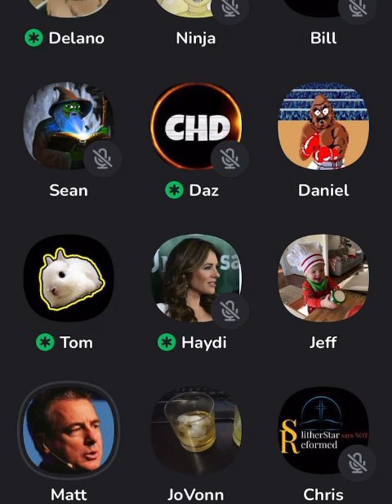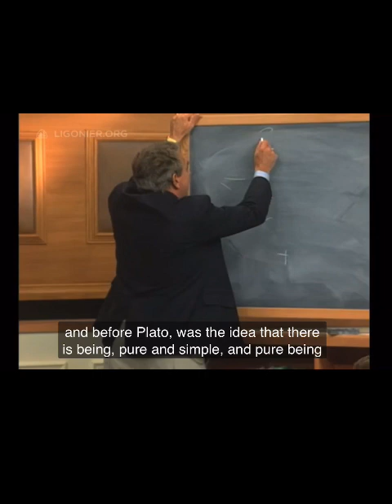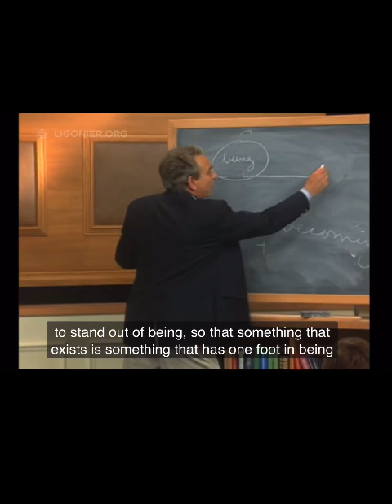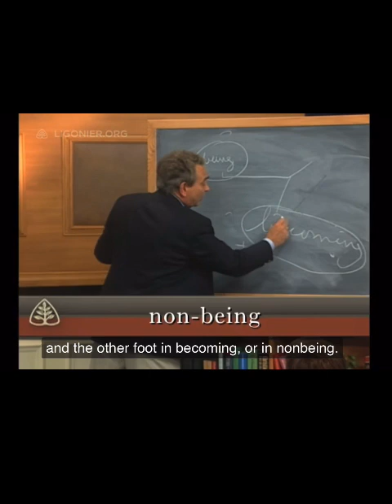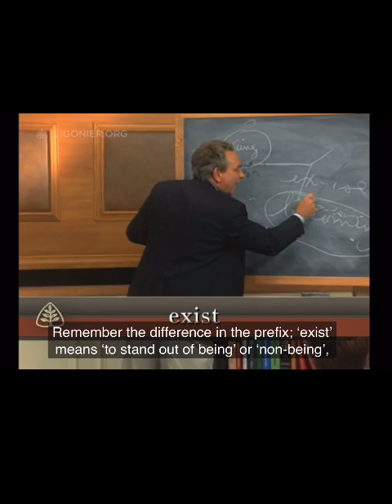@MattSlickLive, @TomRabbittt, @GodlessGirl & Jack and it’s doesn’t go well for Matt Slick.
Video featuring Ride or Die by J. Payne: To purchase this song please check out one of the links attached.